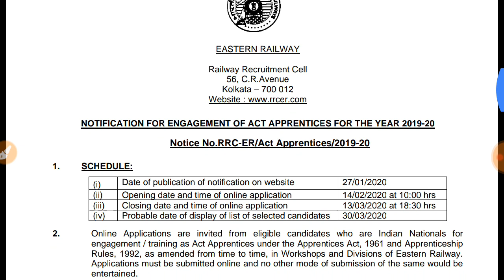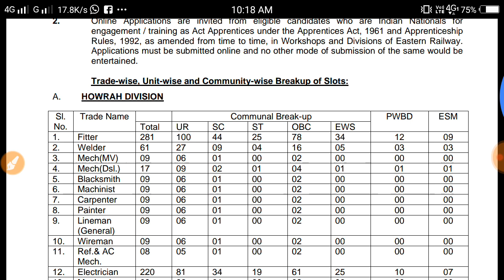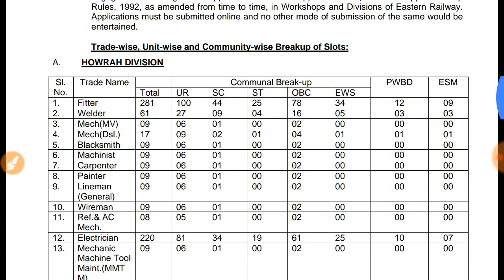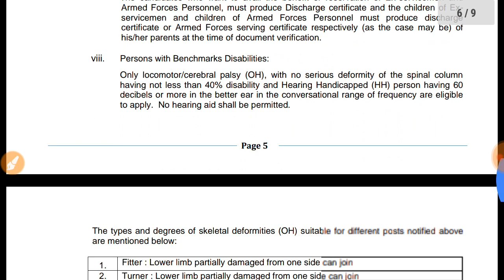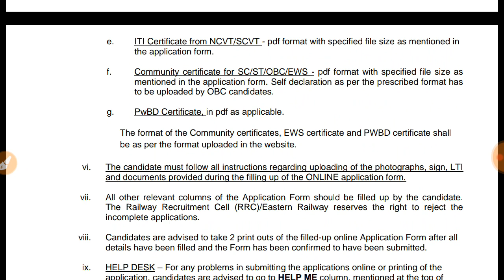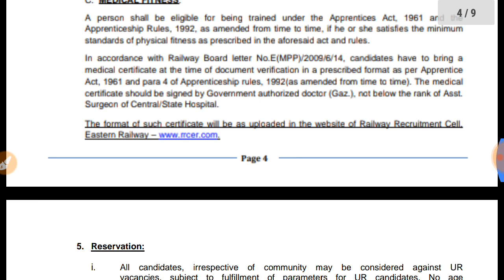pmtripura RRC govt job Recruitment 2020ll 10th pass 12th pass graduate degree. available vacany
Hi friends song puila o no lamsogo,,,, norok Tripura tei central ni jesa job Eva chakri rok ni bagui Kaham kaham koktwma mana bangui chini pmtripura channel no like tei share khy subscribe khai na ta pok di. Hambai. 🙏🙏🙏